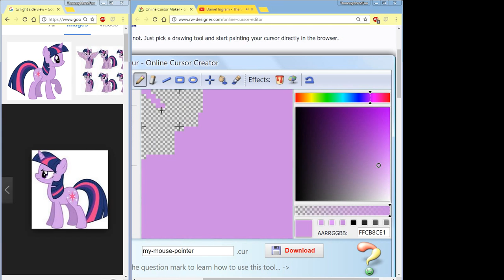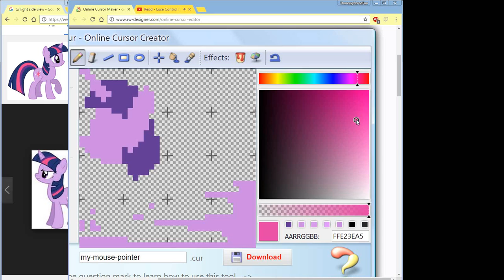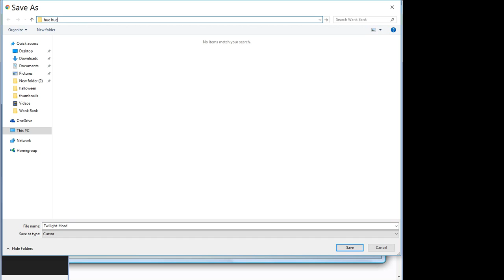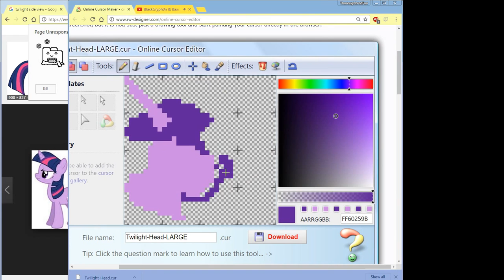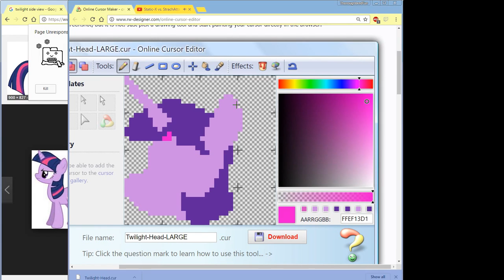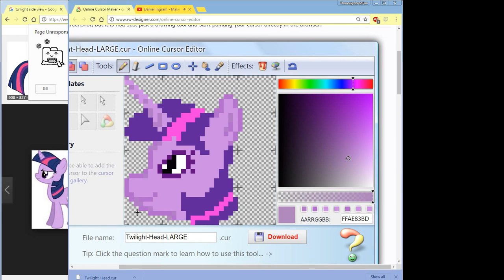PURPLE UNICORN MOUSE!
Here are the pointers I made in this video.